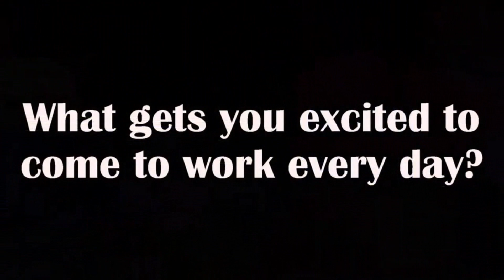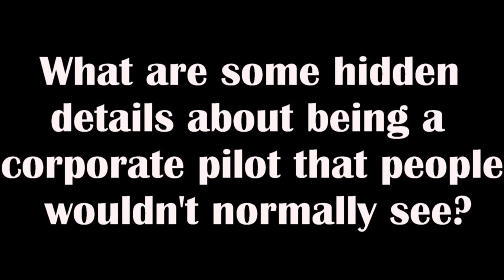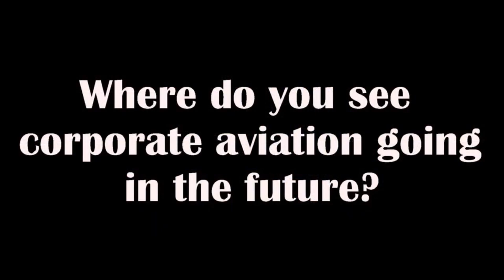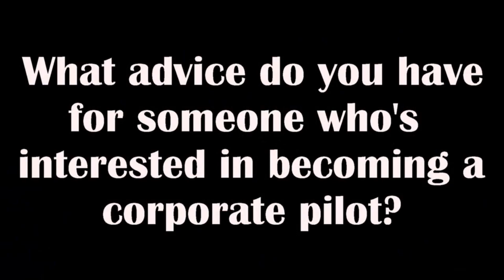Corporate Pilot Interview- Sooner Flight Academy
Summer Camp for kids in Norman, Oklahoma
Sooner Flight Camp
Stem activities